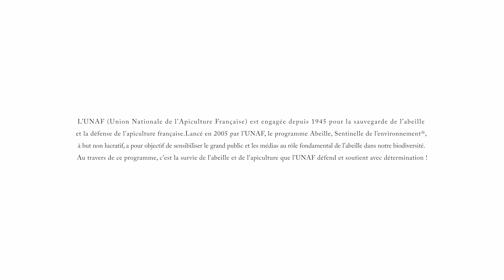Martin GIURFA Est ce que l'abeille est intelligente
Apis en herbe « Est-ce que l’abeille est intelligente ? » : Apis en herbe revient avec la question de l’intelligence de l’abeille posée par Clémentine à Martin Giurfa, neurobiologiste qui étudie son cerveau